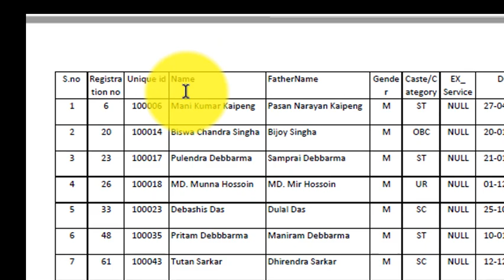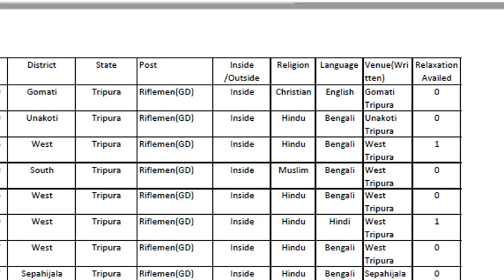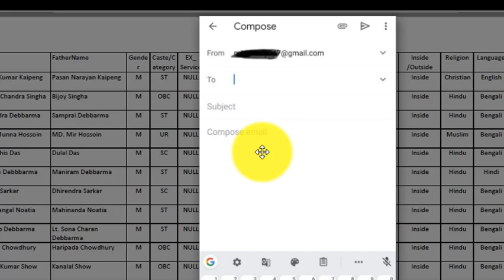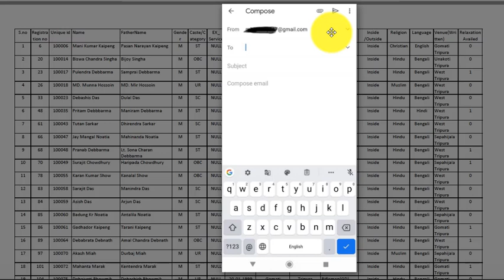TSR Result Mistake Correction Process | Step by Step Process | TSR Result Mistake Kaise Thik Kare❓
* SSC Constable GD Exam Guide 2021(English)
* SSC Constable GD Exam Guide 2021(Hindi)
📘Best Books:
* TSR Riflemen, Tradesmen Book 2021
* Delhi Police Constable Exam 2020 (Hindi)
* Delhi Police Constable Exam 2020(English)
* Delhi Police Constable 20 Practice sets and 10 Solved Paper(Hindi)
* Delhi Police Constable 20 Practice sets and 10 Solved Paper(English)
* Lucent's General Knowledge(English)
* Lucent's General Knowledge(Hindi)
* General Knowledge 2022(Arihant)
* Fast Track Objective Arithmetic(Math)
* Arihant objective general english by SP Bakshi